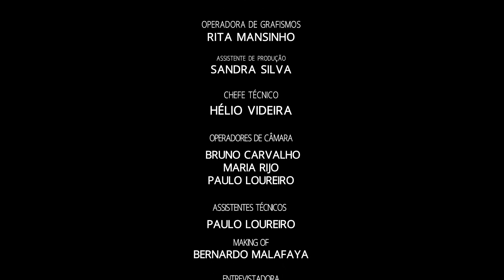CAROLINA SOBRAL - BLOOM UPLOAD Portugal Fashion Spring 2020 - Fashion Channel